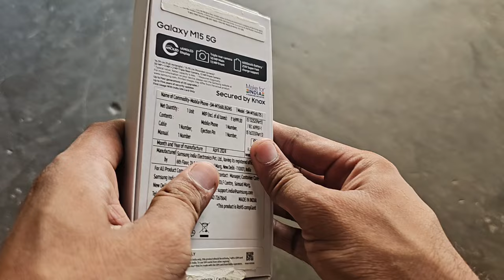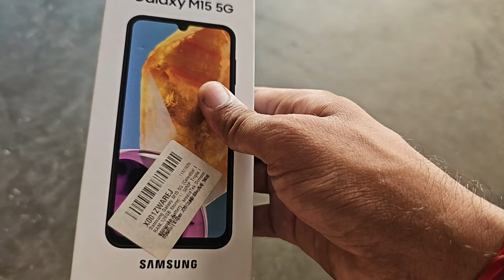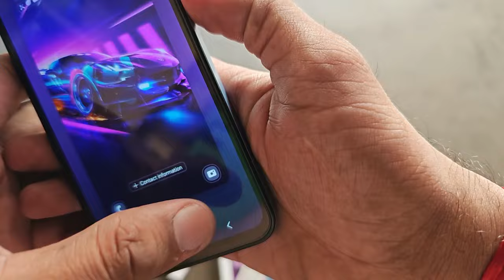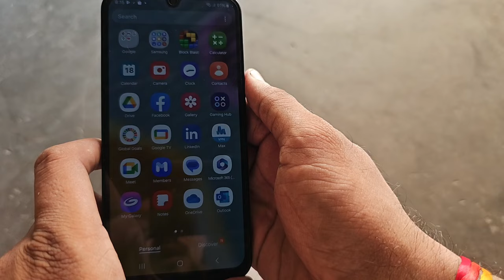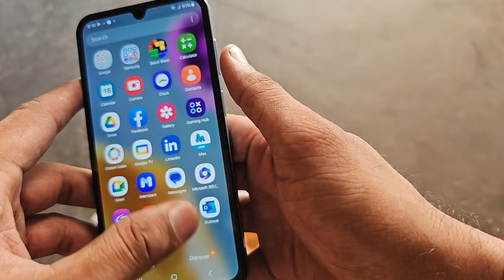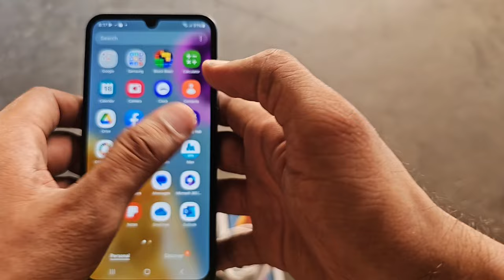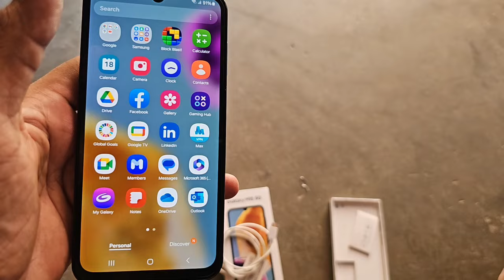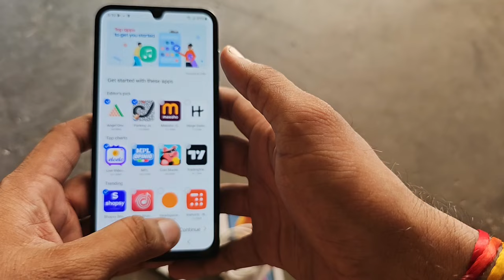Samsung Galaxy m15 5G & F15 5G Unboxing, Best 5G Smartphones Under 14k,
Dosto m15 5g aa chuka h plese video ko pura jarur dekhe